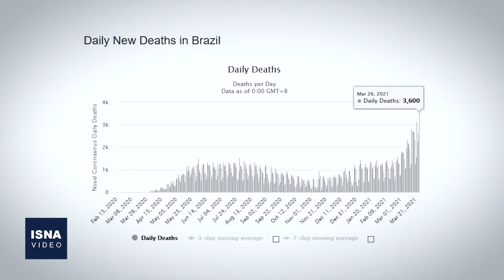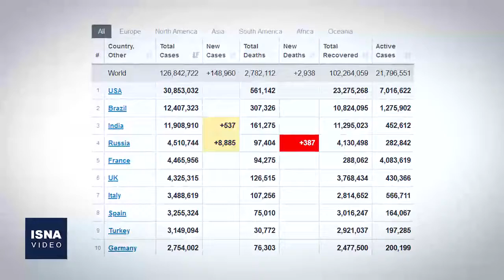از تلاش در کانال سوئز تا کشف اورانیوم در لبنان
در این شماره از بسته اخبار بین‌الملل ایسنا، خبرهایی از تلاش‌ها برای بازگشایی کانال سوئز، شکست نتانیاهو در کسب اکثریت پارلمان، کشته شدن بیش از ۳۰۰ نفر در تظاهرات در میانمار، کشف اورانیوم و پسماند اتمی در تأسیسات نفتی لبنان و چند خبر دیگر را مرور می‌کنیم.